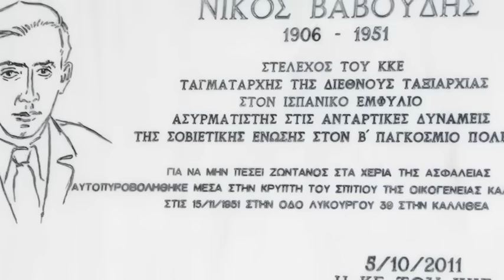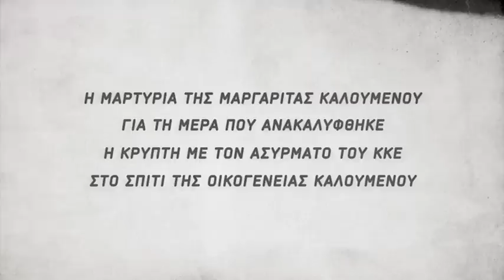Εκδήλωση ΚΚΕ αποκατάστασης στο κόμμα Ν.Βαβούδη